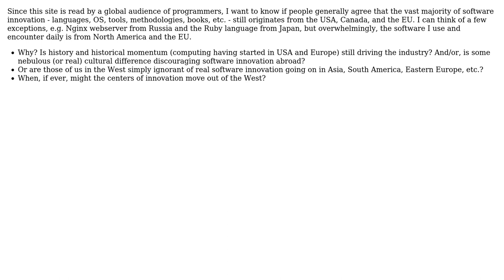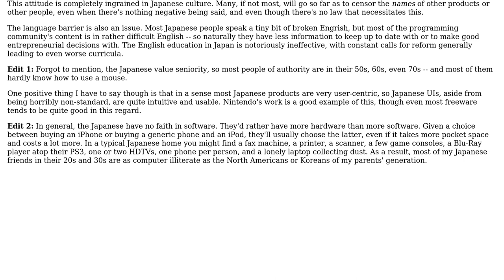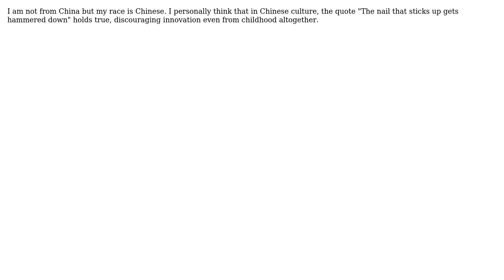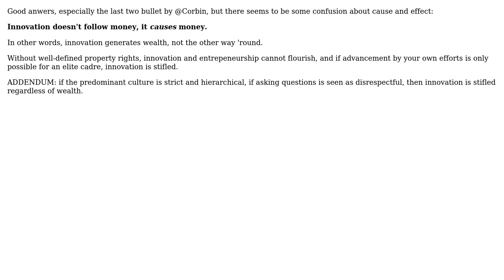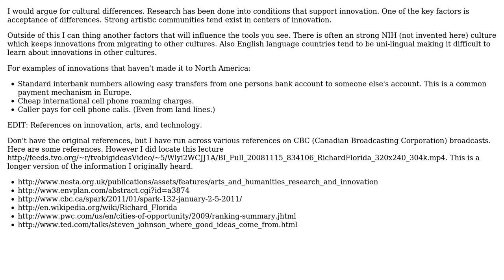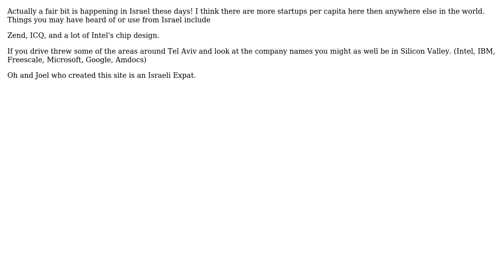Is software innovation still primarily North American and European? Why, and for how much longer?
Software Engineering: Is software innovation still primarily North American and European? Why, and for how much longer?

With thanks & praise to God, and with thanks to the many people who have made this project possible! | Content (except music & images) licensed under CC BY-SA | Music | Images & others | With thanks to user Zachary K user Tyanna user Steven A. Lowe user Rei Miyasaka user Rachel user limist user Hery user gnat user Corbin March user btilly user BillThor and the Stack Exchange Network Trademarks are property of their respective owners. You are responsible for your own actions.